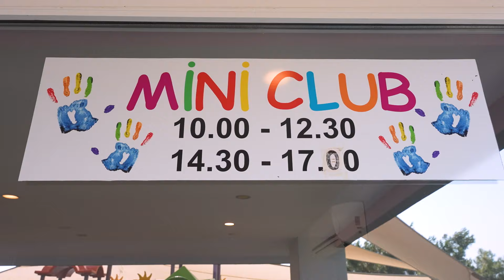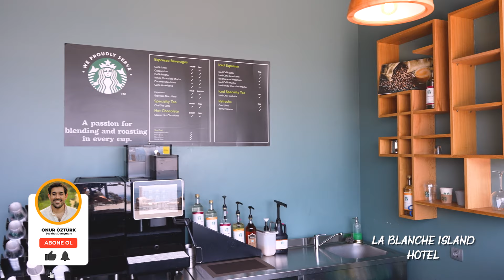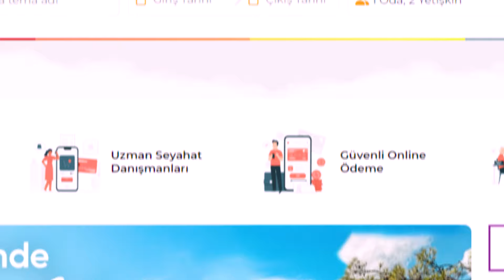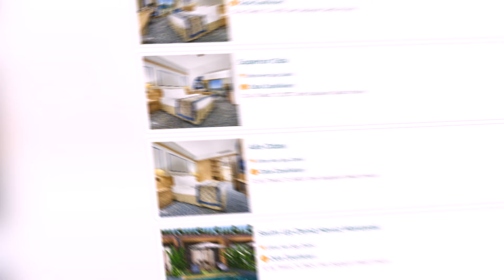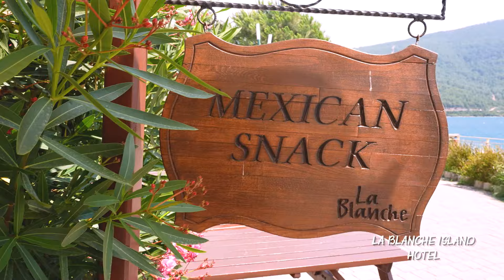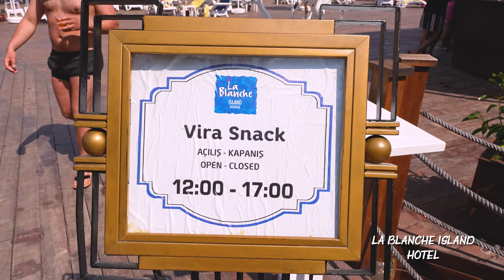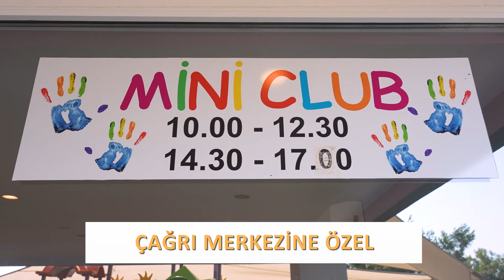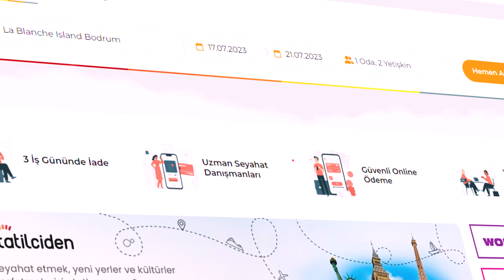La Blanche Island Resort I Bodrum'da Bir Ada Oteli I I Detaylı Vlog 2023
La Blanche Island Resort'den Hotel Bodrum'dan Herkese Merhaba!

La Blanche Island Resort Bodrum'un en çok merak edilen otellerinden biri olan  oteli gezdim ve sizin için tüm detaylarını anlattım.

Bu sene hizmete alınan Swimup ve Villa oda seçenekleri bu kategoride tatil arayanlar için iyi bir seçenek. Otelin 2 plajının olması çocuklu aileler için çok faydalı. Büyük bir otel olmasına rağmen Buggy hizmeti sayesinde bebek arabası ile yürümek zorunda kalmıyorsunuz

Ben Tatilciden.com'dan Onur Öztürk. Bu video da , Bodrum'un en popüler otellerinden biri olan La Blanche Island Resort hotel Bodrum hakkında detaylı bir inceleme yapacağım. Sizlere bu muhteşem tatil tesisiyle ilgili tüm ayrıntıları anlatacağım. La Blanche Island Resort, benzersiz konumu ve eşsiz hizmetleriyle konuklarına unutulmaz bir tatil deneyimi sunmaktadır.

Bizim senelerdir en çok rezervasyon yaptığımız Bodrum Oteli olan La blache Island'a rezervasyon yapmak isterseniz 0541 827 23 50'den bize ulaşabilir veya web sayfasında adresleri bulunan ofislerimizde bizi ziyaret edebilirsiniz.

00:00 Açılış
1:50 Lobi
4:26 Elegance Restaurant
7:02 Executive Villa
13:58 Odalar
22:55 Havuzlar
23:30 Snack
27:44 Aqua Park
28:21 Deniz
30:43 Vira Snack
31:20 İskele
32:25 İtalyan Alakartı
33:23 Kids Club
34:03 Yemekler
38:13 Akşam Etkinlikleri
38:53 Kapanış